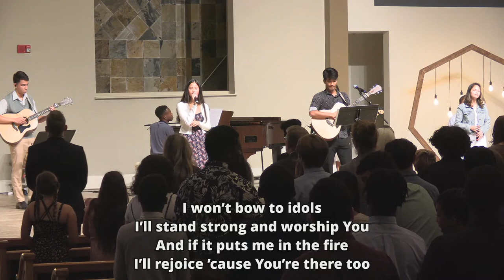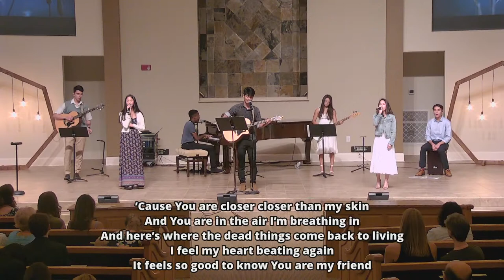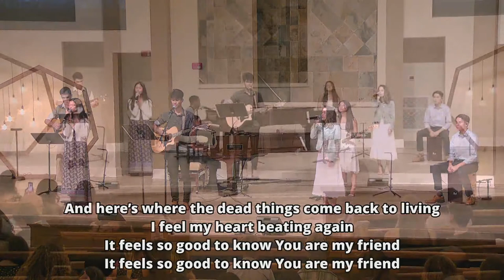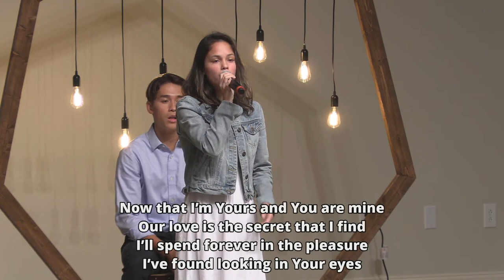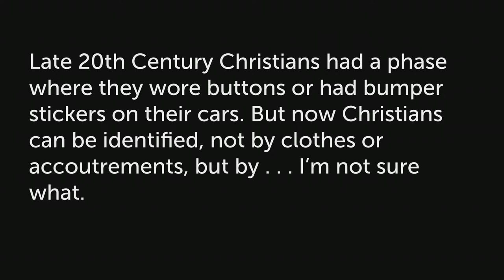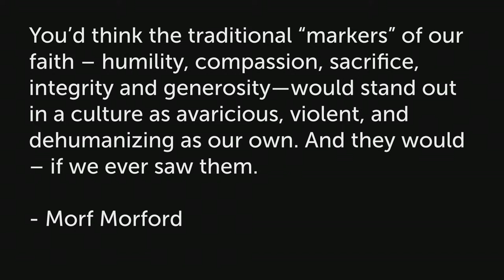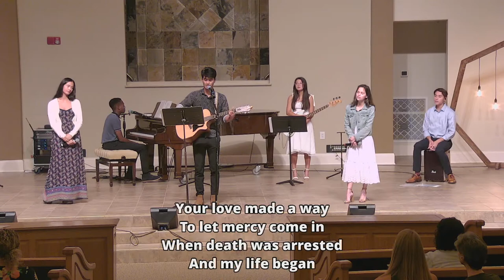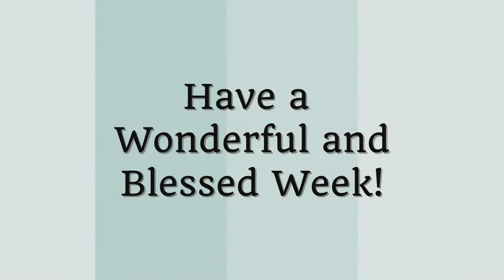2022 - God & Us: Alive - Sep. 3